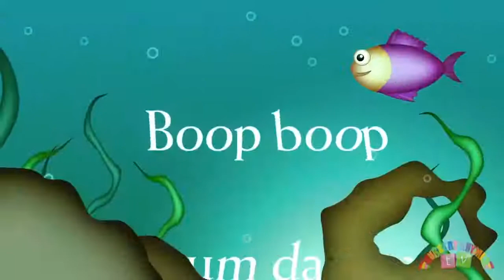TOP 10 ANIMAL SONGS OT LEARN YOUR CHILDREN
ANIMAL SONGS FOR CHILDREN
Made in the UK. Quality animation & music.

01. Jump and Jiggle
02. Animals in the Ocean
03. Five Speckled Frogs
04. Three Little Fishes
05. The Kangaroo Song
06. Animals in the Jungle
07. Five Little Monkey
08. Old McDonald Had a Farm
09. Sleeping Bunnies
10. Incy Wincy Spider's Friends